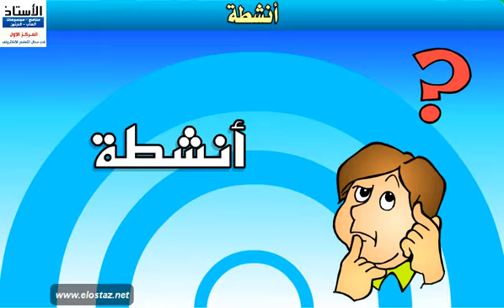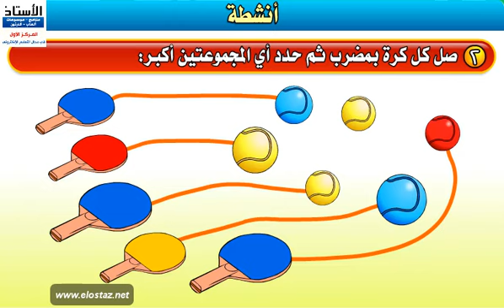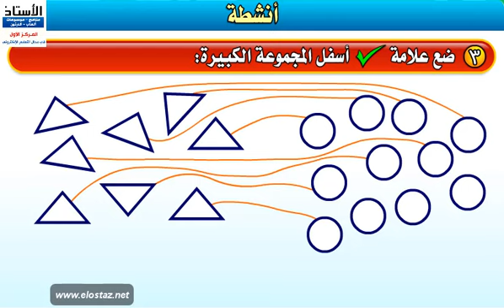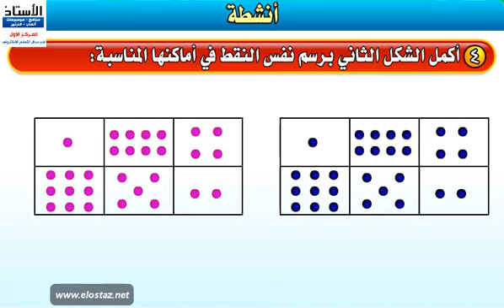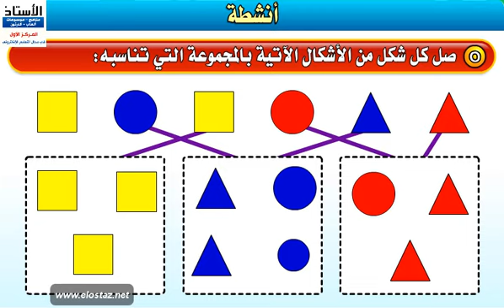الرياضيات - أنشطة على المجموعات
منهج الرياضيات - الصف الأول الابتدائي - الفصل الدراسي الأول
الوحدة الأولى - المجموعات
أنشطة